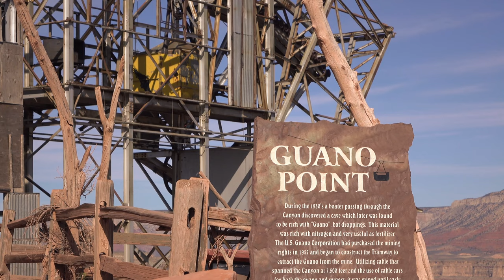Grand Canyon 4K. Beautiful Grand Canyon in 4K video. Relaxing Music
Grand Canyon 4k. Relax, watch and enjoy in 4K Ultra HD  as we take a journey into the heart of the Grand Canyon, the U.S National Nark in the state of Arizona. Take the journey along the Colorado as we navigate all the rims and beautiful majestic sights this national park has to offer. Hop on a mule and take that 8 hour ride down the canyon rim. See the many wonderments of Grand Canyon. Discover why it's named "The Eighth Wonder of the World". It's all here and much more.

Relax in 4K is a new channel created by myself to hopefully give you something a little different than similar channels. I hope to show you some of the most beautiful and majestics sights I can find and have access to. I cant promise perfection of course but I will try my best to be different than all the rest.  Successful people on Youtube who ask for donations when they are already making good revenue really hits a sore spot with me. All I can hope for is to be successful.

I intend to have new videos premiering about every 4 days on this channel.

If and when music is used from Free Music Archive, it will be credited here.

They are a work in progress and may or may not be running at the time you visit .

For the best viewing experience,  please view my videos on a device that is capable of playing  video in 4K UHD and higher.

This Ultra High Definition (UHD/ 2160p) HDR  video and high quality sound can be used to create a peaceful and relaxing winter nature ambiance in your home or place of work.  The soothing scenes and soundscape and their long duration can be a suitable background to help with sleep, relaxation, meditation, stress relief, studying, working, yoga, etc.